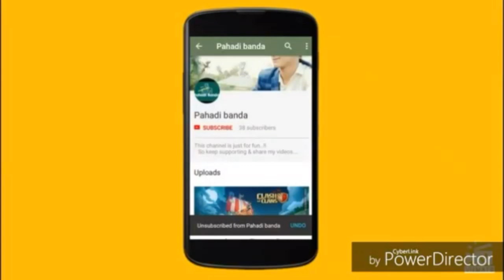Jabardast Phari girl natti new song DJ blast 2018 super natti